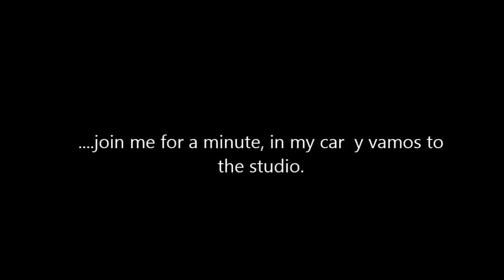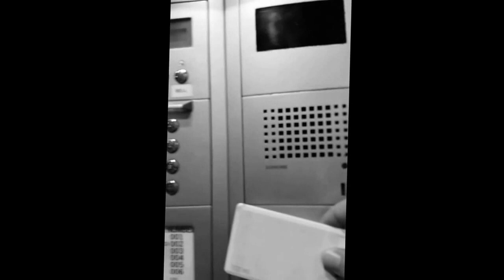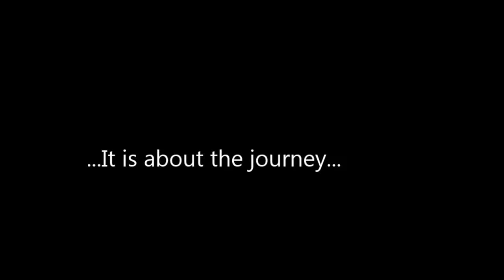Flamenco Sydney - Going to class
...Join me for a minute - take a ride to class Flamenco Sydney, Australia. Why Sydney CBD?

Weekly classes in the CBD

Mondays 7pm - 9pm
Fridays 5,30pm to 9pm

Book 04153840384 or PM me.

Sorry, no Absolute Beginners classes available at this stage.